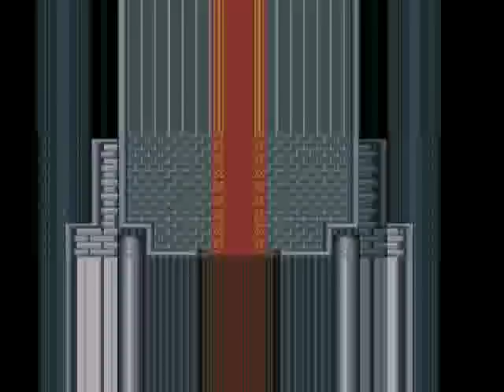lufia1-JPver-(2-2)OPENING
SFC software "Estpolis biography"